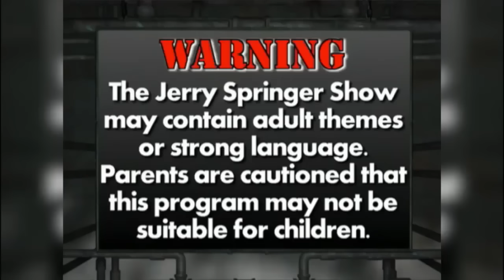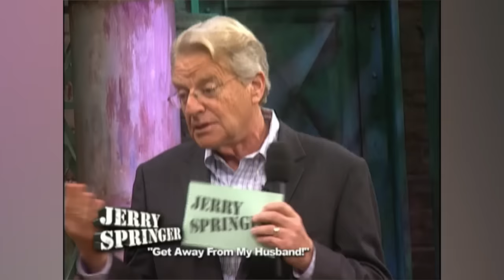You're Boring, So I Slept With The Babysitter // Jerry Springer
This husband tells his wife the brutal truth: He cannot stand the sight of her and he is sleeping with the babysitter.

This is the official YouTube channel for Jerry Springer. Home to heartbreaks, shocking reveals and some ultimate fights. We bring you the best clips from the Jerry Springer full episodes new and old!